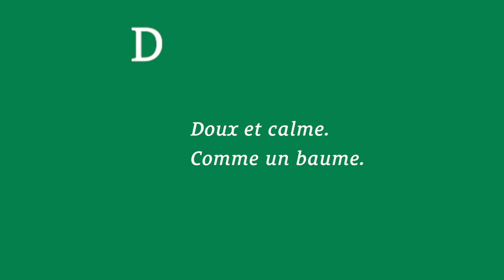Esther GRANEK : "Abri"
Esther GRANEK : "Abri" (Recueil "Ballades et réflexions à ma façon", 1978), dit par Jérôme BOLOCH.